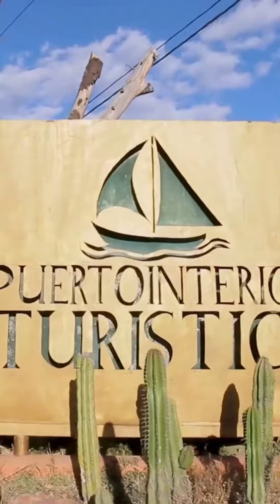Chapala: Vale La Pena ?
Descubre si la Ribera de Chapala es el destino ideal para ti.
En este video:
Explora los paisajes y pueblos mágicos de la Ribera de Chapala.
Conoce las actividades que puedes realizar en la región.
Descubre la cultura y tradiciones de la Ribera de Chapala.
Escucha las opiniones de personas que han visitado la región.
¡No te pierdas este video y decide si la Ribera de Chapala vale la pena!